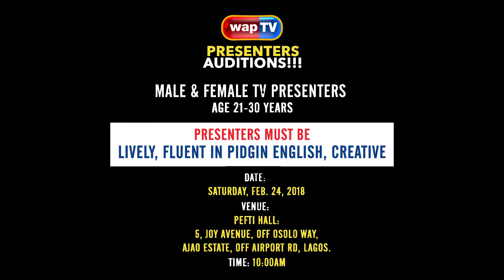AUDITION! AUDITION!! AUDITION!!! Are you lively, fluent in pidgin English and creative?